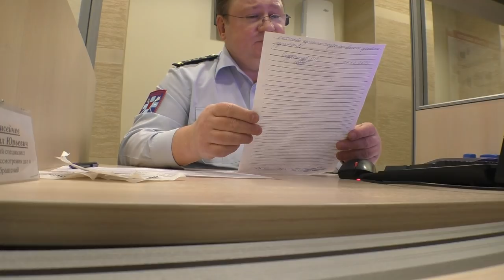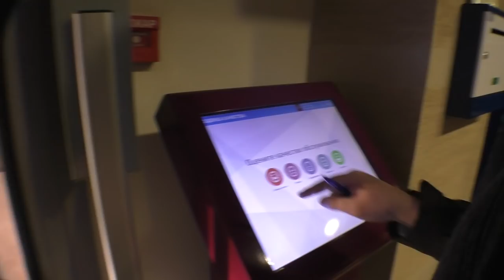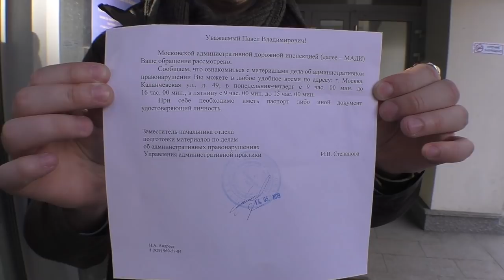МАДИ - ХОЛУИ СОБЯНИНА ПЫТАЮТ ЛЮДЕЙ В ДУШЕГУБКЕ ! ЧИНОВНИКИ-ЦАРИ ! ГРАЖДАНЕ - ХОЛОПЫ ! БАРДАК МОСКВЫ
МАДИ - московская административная дорожная инспекция, это служба, существующая в городе Москве, призванная облегчить работу ГИБДД. На неё возложен ряд функций по обеспечению безопасности дорожного движения в пределах её полномочий. ГКУ "АМПП" - администратор московского парковочного пространства - организация которая монопольно управляет всеми парковками в Москве, на неё так же возложены ряд функций по обеспечению функционирования дорожного движения. Но это всё на бумаге. Фактически же это две организации являются одними из самых масштабных афер по отъёму денег у Москвичей. Особенно части сталкиваются с ними водители и владельцы транспортных средств, они становятся основной добычей. Задача МАДИ и АМПП заставить человека отдать им средства вне зависимости нарушил он что-то или нет, и делают они это наплевав на все законы и нормы, трактуя из в своей извращённой форме. Если водитель не хочет добровольно обогащать этих жуликов, а намерен добиться справедливости и идти по пути закона, то они буквально издеваются над ним. Забирают машину, заставляют ездить для получения разных бумажек из конца в конец, стоять в очередях, околачивать пороги, нанимать юристов, терять своё время и деньги. Эта мошенническая деятельность не имеет ничего общего с наведением порядка на дорогах Москвы. Спасибо Собянину за весь этот "узаконеный" беспредел.